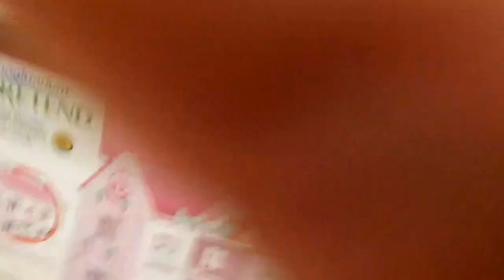Shopping and running around at Toys"R"Us!!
We went on a shopping trip to Toys"R"Us. Sebastian got the SpongeBob Square Pants Operation game , Lego Dimension characters, and the Buckaroo Board Game!The boys all had a great time. Felix had fun running around the store, and Sebastian was sneaky and took off with my camera. Sebastian almost cried about a sensory toy spider at Toys"R"us, too. Thank you Efrain, Rene, Liz and Vince for the birthday cash; Sebastian used his b-day money to purchase Lego Dimension characters and some fun board games for family game nights.
p.s. Our camera has begun malfunctioning. Time to go shopping for a new one!